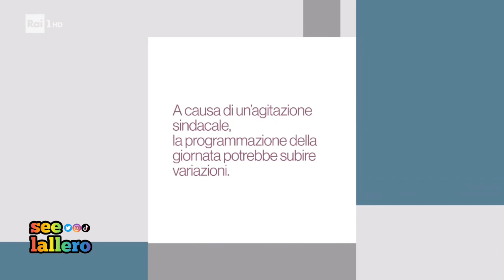Passaggio Rai News 24/Rai 1 + cartello sciopero e Tg1 Speciale Elezioni - 26 settembre 2022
Ore 6:00 del 26 settembre 2022.